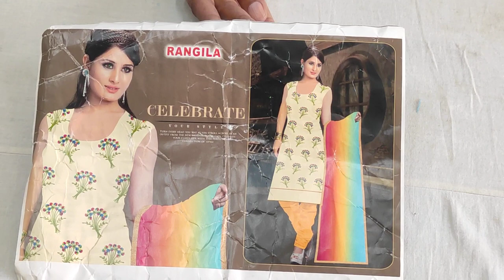कॉटन और#लिजीबिजी के जबरदस्त सूट🌹एक सूट भी आपको wholesale रेट में🌹सूट देखकर आपका मन करेगा🌹सब लेलें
About this vedio:- Friends aaj ke vedio main maine aapko suit ki verity#कॉटन लिजीबिजी के जबरदस्त सूट#एक सूट भी आपको wholesale रेट में# सूट देखकर आपका मन करेगा सब लेलें🌹mix vrayti🌹new collection🌹party wear suit🌹order no 👉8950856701..ke baare main bataya hain .Umeed karta hu aapko ye vedio bahut jayada pasand aayegi. thank you so much
कॉटन और#लिजीबिजी के जबरदस्त सूट🌹एक सूट भी आपको #
सूट देखकर मन करेगा सब ले ले
wholesale market
retail market
fancy suit wholesale market
cloth house
your Quary:-

@fancy suits
करवा चौथ
new collection
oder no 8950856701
wholesale market
flipkart
technical guruji
flipkart haul
retail market
other links:-
your Quary @DEEP BOUTIQUE COLLECTION GOHANA
@fancy suits
करवा चौथ
new collection
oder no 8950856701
wholesale market
flipkart
technical guruji
flipkart haul
retail market